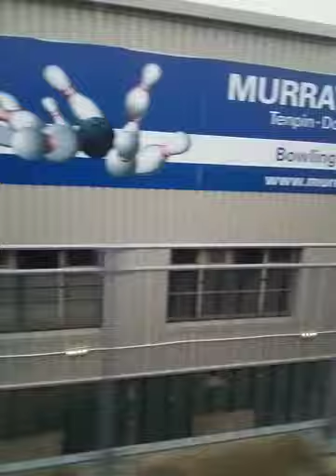Journey on Edinburgh Trams 4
From Saughton to Princess Street. Includes Murrayfield Rugby stadium